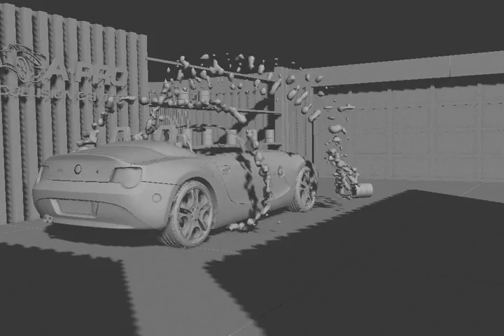Apro car wreck with paint - Concept